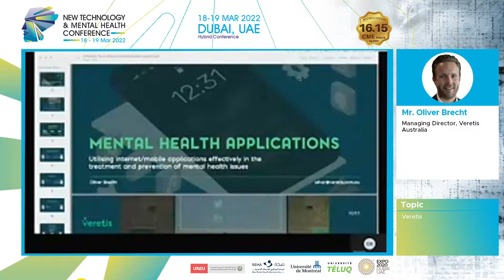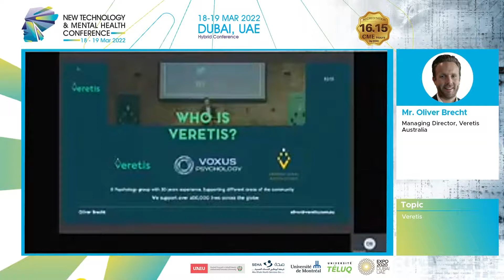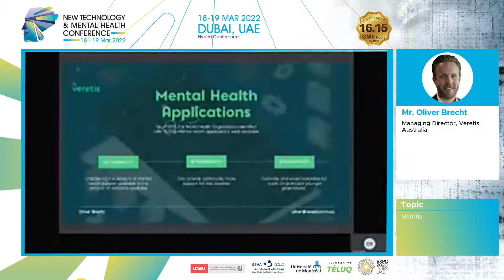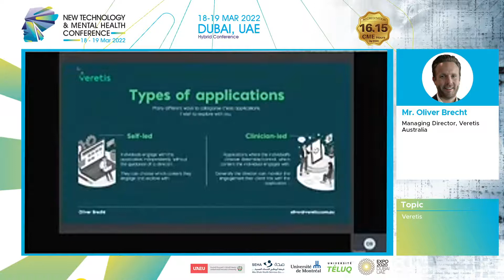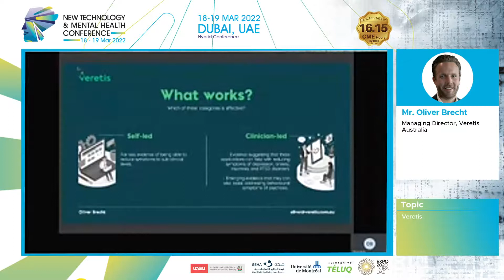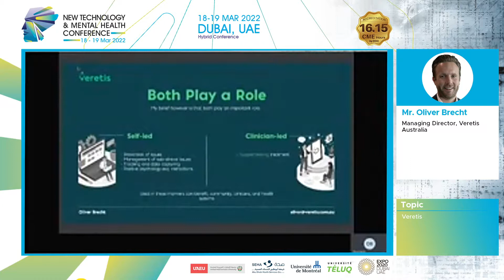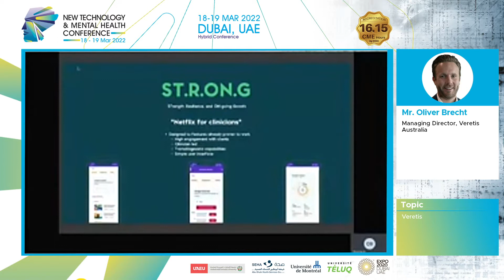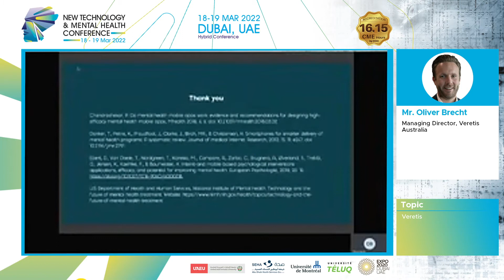Mr. Oliver Brecht - Veretis